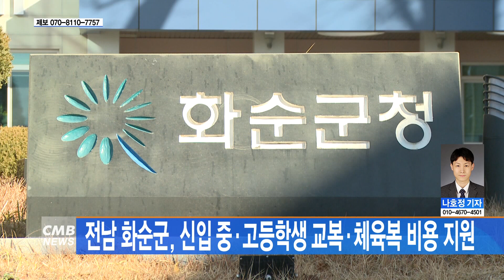[전남뉴스] 전남 화순군, 신입 중·고등학생 교복·체육복 비용 지원